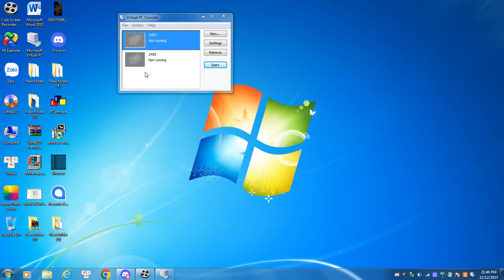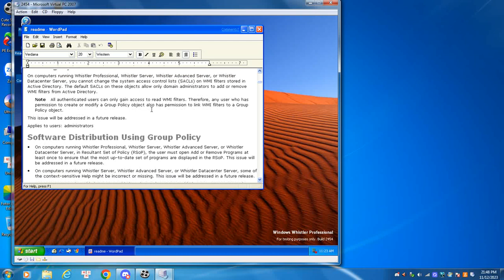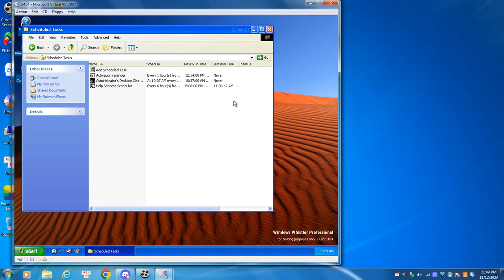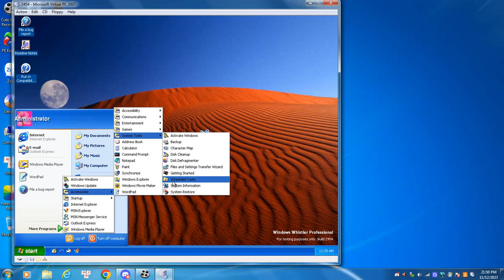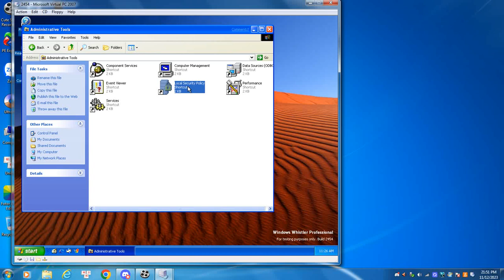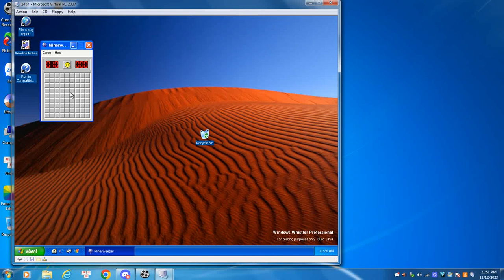Windows Whistler beta 2 build 2454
This build must be upgraded due to not bootable